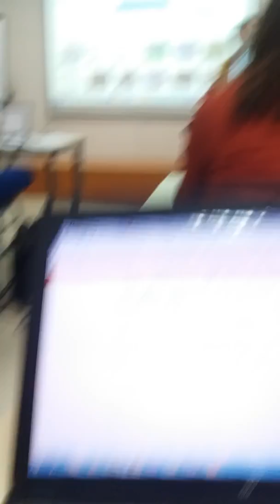Mua iphone 7plus với giá o đồng